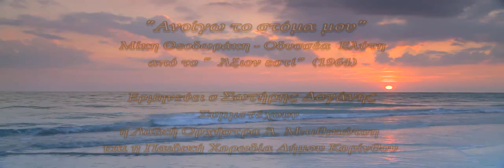Σωτήρης Δογάνης: ΑΝΟΙΓΩ ΤΟ ΣΤΟΜΑ ΜΟΥ Armenistis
ΑΝΟΙΓΩ ΤΟ ΣΤΟΜΑ ΜΟΥ Σωτήρης Δογάνης Armenistis
Ερμηνεία: Σωτήρης Δογάνης
Ποίηση: Οδυσσέας Ελύτης
Μουσική: Μίκης Θεοδωράκης
Έργο: " Άξιον εστί"  (1964)
Πρώτη εκτέλεση: Γρηγόρης Μπιθικώτσης
(Ζωντανή ηχογράφηση)
Συμμετέχουν: η Λαϊκή Ορχήστρα Α. Μπιθικώτση και η Παιδική Χορωδία Κορίνθου

Απόσπασμα από ζωντανή μουσική παράσταση της λογοτέχνιδος Άννας Μπιθικώτση
αφιέρωμα στη μελοποιημένη ποίηση που έλαβε χώρα στο Θέατρο Εξαμιλίων (Κόρινθος)
Στίχοι

Ανοίγω το στόμα μου κι αναγαλλιάζει το πέλαγος
και παίρνει τα λόγια μου στις σκοτεινές του τις σπηλιές
και στις φώκιες τις μικρές τα ψιθυρίζει
τις νύχτες που κλαιν των ανθρώπων τα βάσανα.

Χαράζω τις φλέβες μου και κοκκινίζουν τα όνειρα
και τσέρκουλα γίνονται στις γειτονιές των παιδιών
και σεντόνια στις κοπέλες που αγρυπνούνε
κρυφά για ν’ ακούν των ερώτων τα θαύματα